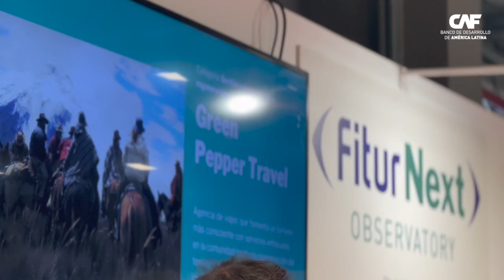"La cultura es un elemento transversal para el desarrollo sostenible" Ángel Cárdenas en FITUR 2023